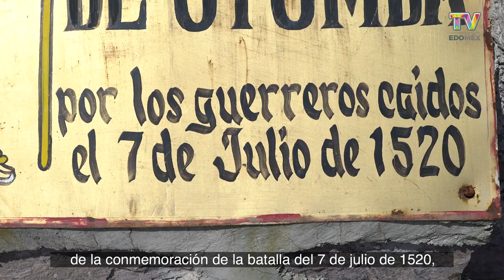Monumento de los guerreros caídos en Otumba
En el Municipio de Otumba encontramos el Monumento de los Guerreros Caídos, que conmemora 501 años, de la batalla del 7 Julio de 1520, llamada Batalla de Otumba contra Hernán Cortés. Este combate se dio una semana después de la Noche Triste. Este monumento tiene la identidad de los pueblos originarios. Conoce Otumba y este gran monumento cargado de historia.